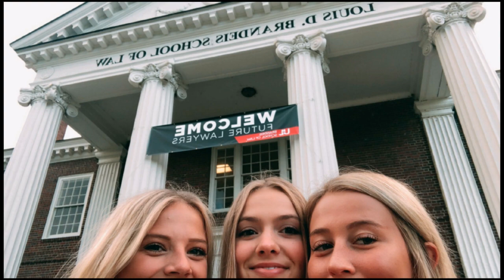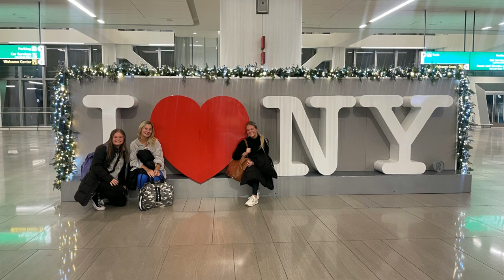haley and lucy final edit law school